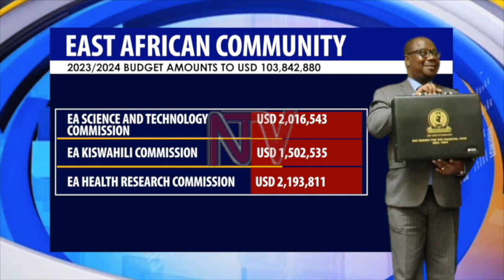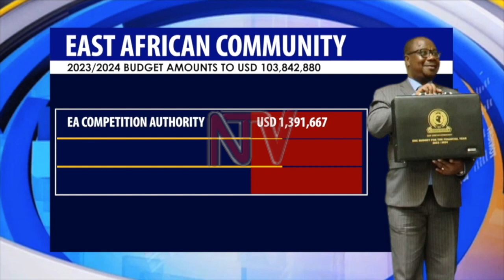East African Community presents $103.8 Million budget for 2023/2024 fiscal year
The East African Community has presented a budget of 103.8 million dollars, which is approximately 384 billion shillings for the financial year 2023/2024. Ezekiel Nibigira, the Chairperson of the Council of Ministers, who is also Burundi’s EAC Affairs Minister, presented the budget to the Regional Assembly in Arusha.